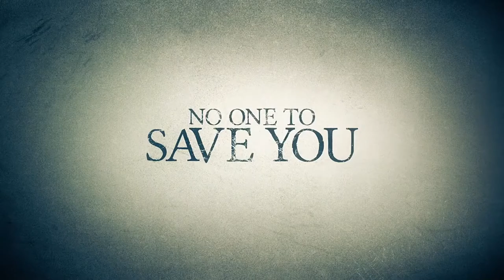Off the Grid Official Trailer (2020) - Brittany Underwood, Taylor Frey, Jim Klock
Check out the official Off the Grid Trailer starring Brittany Underwood, Taylor Frey, Jim Klock

UK Release Date: 30 August 2020
Starring: Brittany Underwood, Taylor Frey, Jim Klock
Directed By: Sara Lohman

Synopsis: A woman discovers a horrifying secret about her boyfriend's father during a romantic getaway in the woods.